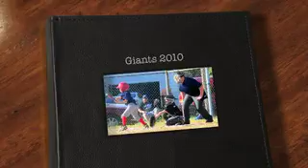Giants Baseball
HH Giants